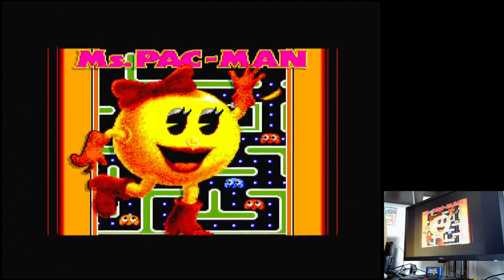Ms. Pac-Man Normal: Booster On / Strange / Start Level 1 Sega Master System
Ms. Pac-Man
Normal: Booster On / Strange / Start Level 1